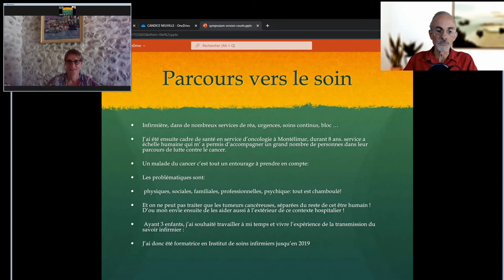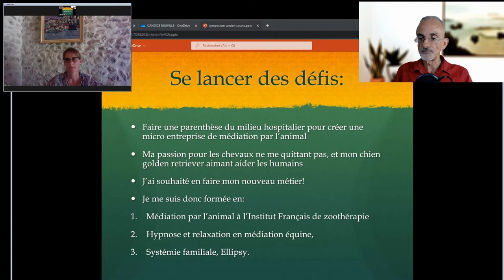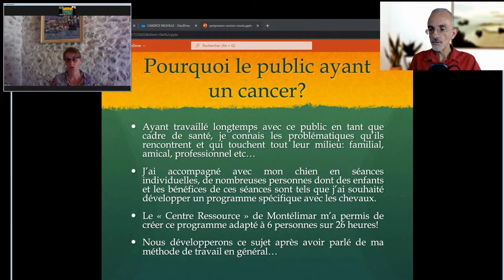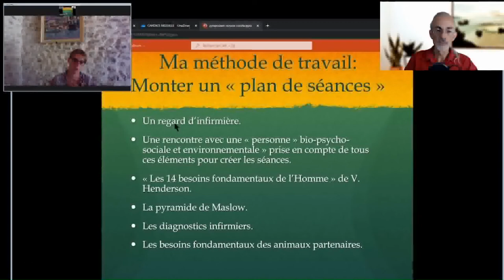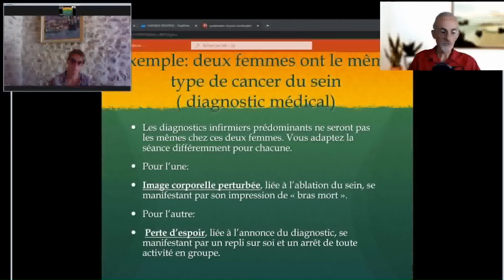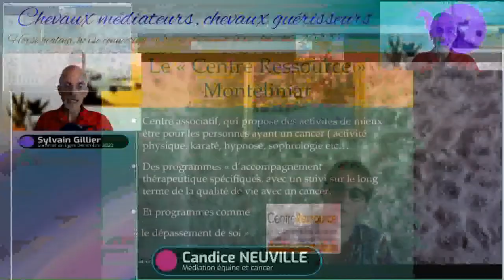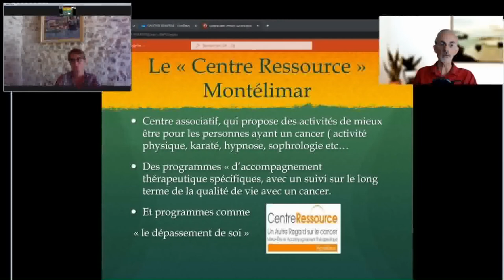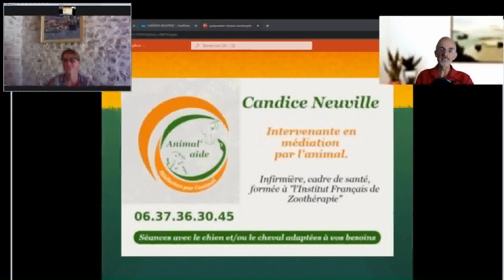Candice NEUVILLE est interviewée par Sylvain GILLIER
14 décembre 19h : Candice NEUVILLE
Candice est cadre de santé en service d’oncologie et en Institut de formation en soins Infirmiers. Elle effectue des séances de médiation équine auprès de personnes touchées par le cancer avec sa structure, Animal'Aide.
(Interview en Français, sous titrée en Anglais)

La médiation par l’animal auprès des personnes touchées par le cancer : quels bienfaits ?
Candice est cadre de santé en service d’oncologie puis en Institut de formation en soins Infirmiers. Formée à l’Institut français de zoothérapie en tant qu’intervenante en médiatrice animale, elle effectue des séances de médiation équine auprès de personnes touchées par le cancer avec sa structure, Animal'Aide.
Son chien, Iouky, est certifié « chien médiateur » et a un certificat de vétérinaire prouvant son aptitude à apporter beaucoup, sans jugement, et avec toute son affection. Il peut exercer en milieu hospitalier ou à l’extérieur. Il est vacciné et vermifugé comme il se doit pour être proche d’un public dont la santé peut être fragile.
Son cheval, Fraile V, est un véritable « miroir » face à l’humain. En séance de liberté ou de longe, il saura vous aider à trouver la force en vous pour affronter les épreuves de la vie. Un protocole d’hygiène est respecté et le bien être des animaux est pris en compte.
"En tant que cadre de santé en service d’oncologie puis en Institut de formation en soins Infirmiers, j’ai souhaité étudier quels seraient les bienfaits de la médiation animale auprès de personnes atteintes de cancer. Formée à l’IFZ Institut français de zoothérapie : j’effectue les séances de médiation animale avec mon chien, un golden retriever de 6 ans : Iouky, puis avec des équidés.  Mon chien a reçu son certificat de chien médiateur après une série de tests prouvant qu’il est tout à fait apte à aider l’humain sans aucune agressivité, un regard plein d’amour et surtout qui ne juge pas ! C’est dans ce non jugement que les personnes blessées par la vie, apprécient la présence animale.
A Montélimar, nous avons la chance d’avoir le deuxième centre Ressource de France.  Ce centre propose aux personnes touchées par le cancer et à leur entourage, un axe mieux être : sophrologie, réflexologie plantaire, méditation, art thérapie, micro nutrition… Je remercie l’équipe de ce centre de m’avoir permis d’effectuer une petite étude sur les bienfaits de la médiation animale auprès de leurs bénéficiaires.

Animal mediation with people affected by cancer: what benefits?
An interview with Candice NEUVILLE on DECEMBER 14 at 7 pm (Paris time)

Candice is a health executive in an oncology department and then in a nursing training institute. Trained at the French Institute of Zootherapy as an animal mediator, she conducts equine mediation sessions with people affected by cancer with her structure, Animal'Aide.
Her dog, Iouky, is certified as a "mediation dog" and has a veterinary certificate proving his ability to bring a lot, without judgment, and with all his affection. He can work in a hospital or outside. He is vaccinated and dewormed as required to be close to a public whose health can be fragile.
His horse, Fraile V, is a real "mirror" for humans. In a free or lunging session, he will help you to find the strength within you to face the trials of life. A hygiene protocol is respected and the well-being of the animals is taken into account.
"As a health executive in an oncology department and then in a nursing training institute, I wanted to study the benefits of animal mediation for people with cancer. Trained at the IFZ (French Institute of Animal Therapy), I perform animal mediation sessions with my dog, a 6 year old golden retriever: Iouky, and then with horses.  My dog received his certificate of mediation dog after a series of tests proving that he is perfectly capable of helping humans without any aggressiveness, a look full of love and above all non-judgmental! It is in this non-judgmental way that people wounded by life appreciate the animal presence.

Candice Neuville - Animal’aide
26780 Espeluche / 26160 La bégude de mazenc
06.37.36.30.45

Retrouvez Candice sur Radio France ICI

Candice intervient également au Centre Ressources de Montélimar
Le Centre Ressource de Montélimar est un centre pour les personnes touchées par le cancer ainsi que leur entourage proche. Il s’adresse à tout le monde, hommes, femmes, adolescents et enfants, à tout moment de la maladie dans les 5 ans qui suivent l’annonce du diagnostic.
En parallèle des soins de santé, il propose un axe mieux-être et un accompagnement thérapeutique.